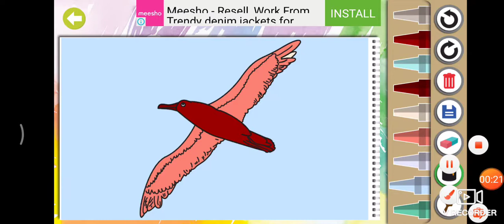Sparrows & it's family coloring 📕book | birds drawing colouring in single video 🎥